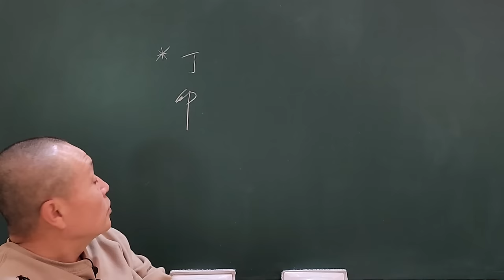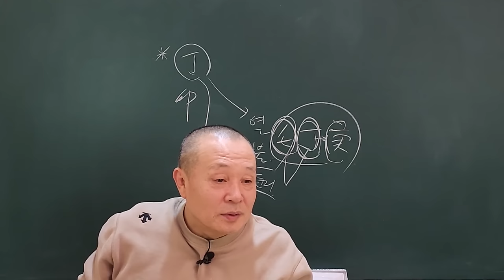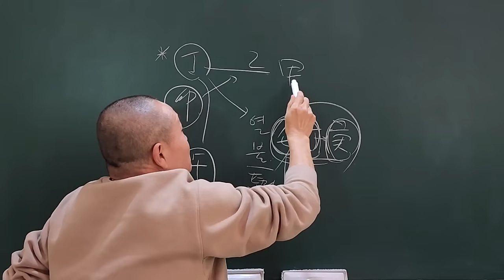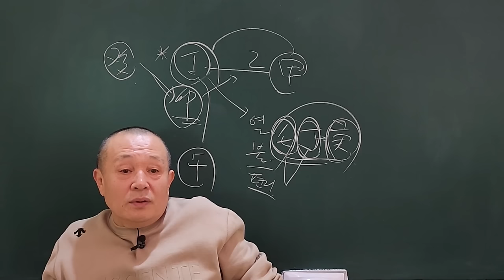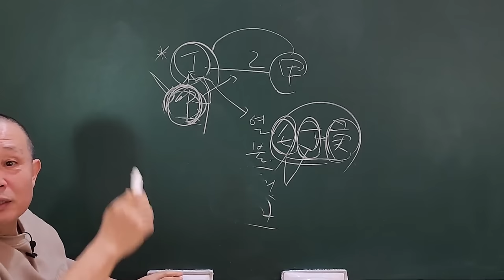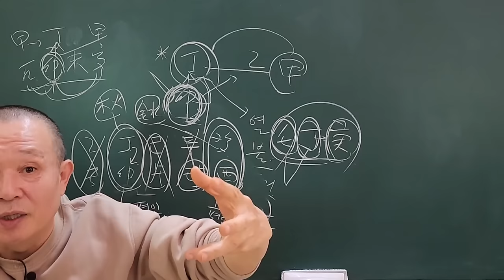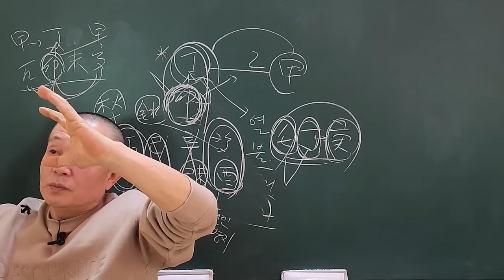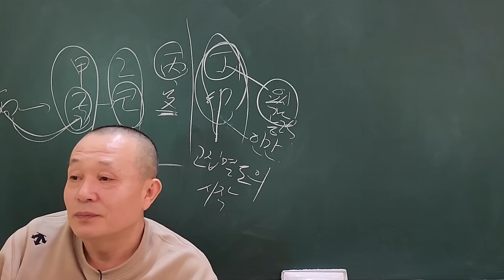丁卯일주 욕망품은 영적존재!